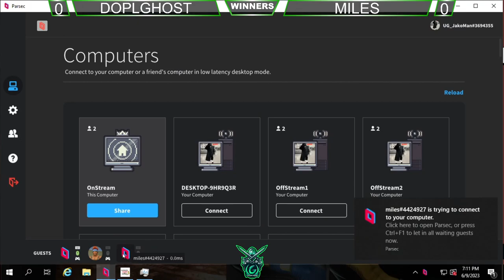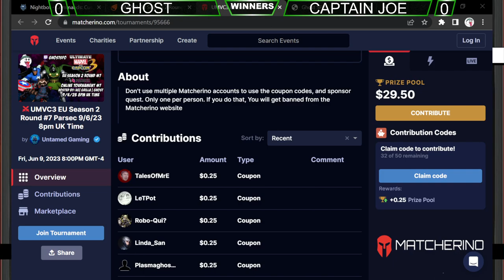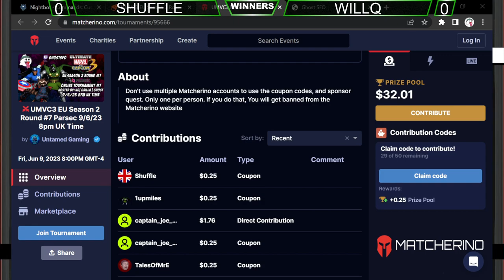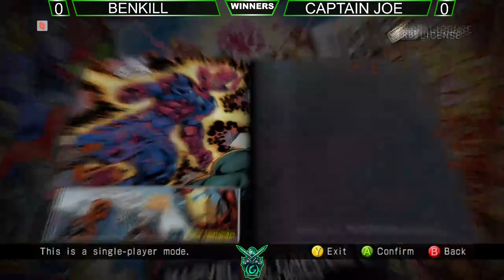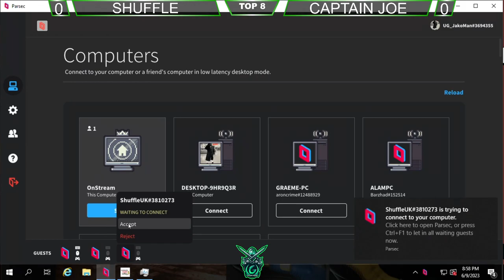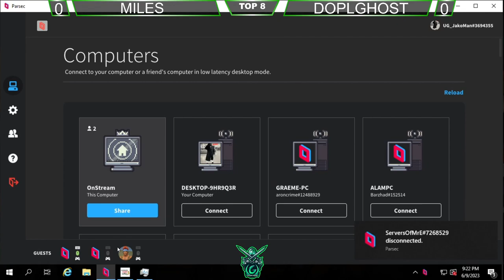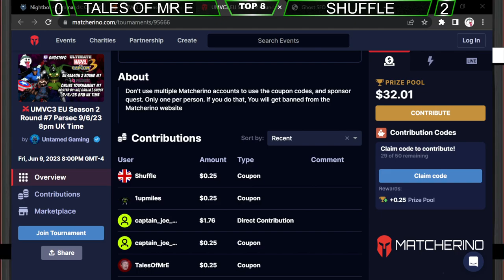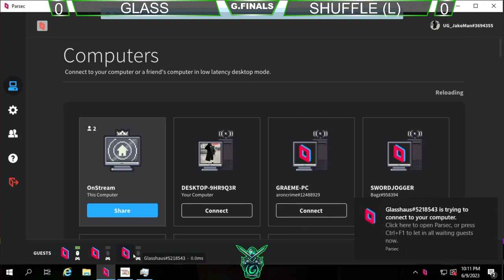Untamed Gaming EU UMVC3 season 2 #7 (full tournament)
The seventh event of the Untamed Gaming EU UMVC3 tournament series season #2.

These tournaments are streamed live from my twitch channel on Friday's at 8pm UK.